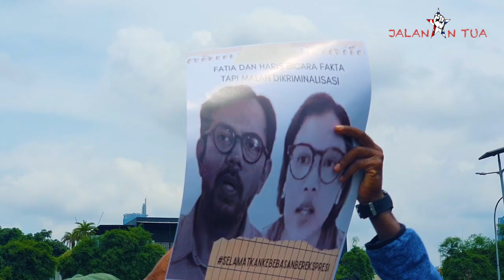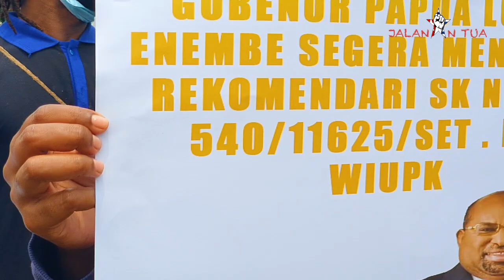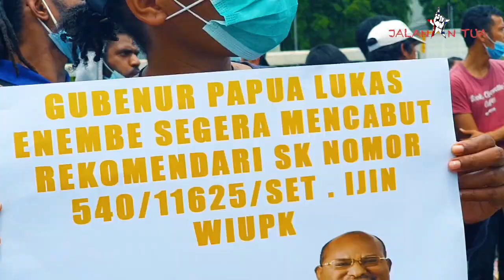DEMO DPR RI MAHASISWA PAPUA TOLAK BLOK WABU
MENDESAK PRESIDEN JOKOWI  DENGAN 19 TUNTUTAN

Keberadaan purnawirawan dan anggota aktif aparat militer (TNI/POLRI) di perusahaan merupakan bentuk bisnis militer kaki kedua. Karena itu, sulit untuk tidak menduga bahwa ada kepentingan ekonomi di balik serangkaian operasi militer ilegal di Intan Jaya. Nama-nama aparat militer yang muncul pun tidak sembarangan. Beberapa terdidik di kesatuan Kopassus yang terkenal cukup elit di tubuh TNI. Beberapa punya latar belakang atau pengalaman di Badan Intelijen Negara. Ada pula yang setelah purna tugas berkiprah di dunia politik dengan menjadi tim pemenangan presiden yang berkuasa saat ini, Joko Widodo.

Apa yang terjadi di Intan Jaya kekerasan, penembakan, pembunuhan, perampasan lahan, dan kerusakan lingkungan hidup dapat dipahami sebagai ekses dari adanya kepentingan militer. Kepentingan militer ini terdiri dari dua spektrum: ekonomi dan politik. Di dalam aspek ekonomi, kepentingan militer dapat dilihat dalam kaitannya dengan keberadaan investasi skala besar.

Dari pelanggalaman buruk yang dihadapi rakyat intan Jaya Kami  Mahasiswa tengargabung dalam “ Front Mahasiswa Papua Sejawa & Bali Tolak Blok Wabu ” Mendesak:

1. Dengan Tegas Menolak  Segala Bentuk Pembahasan Terkait Penambangan Emas Blok Wabu Di Intan Jaya Papua
2. Mendesak Gubenur Papua Lukas Enembe Segera Mencabut Rekomendari Sk Nomor 540/11625/Set  Yang Ditunjukan Kepada Direktur Utama Minging Industri Indonesia ( Mind Id).
3. Luhut B Bertangungjawab Atas Kematian Masyarakat Sipil  Di Intan Jaya Demi Kepentingan Operasi Tambang Blok Wabu.
4. Hetikan Mengunakan Aparat Militer Berlebihan Demi Kepentingan  Keamanan Binis Tambang Blok- Wabu
5. DPR RI Segera Menyurati Mentri SDM Untuk Mencabut Perijinan Tambang Blok Wabu ( PT ANTAM & INALUM)
6. Kepolisian Hentikan Kriminaliasi Aktivis Ham Haris Azhar Dan Koordinator Kontras Fatia Maulidiyanti
7. Kami Mendukung Haris & Fatia Dalam  Membokar Keterlibatan Militer   (Lord Luhut ) Di Operasi Tambang Blok Wabu Intan Jaya
8. Mengutuk Keras Elit-Elit Yang Mengatasnamakan Rakyat Intan Jaya Demi Operasi Tambang Emas Blok Wabu (Bupati  Paniai, Timika,) Kami menolak dengan tegas pertemuan audiensi yang akan diselenggarakan di Jakarta  pada Rabu, 09 Februari 2022 yang sudah di tunda dalam waktu selanjutnya.
9. Kami Mendesak DPR-RI untuk segera membentuk TIM agar Langsung Dengar Pendapat (LDP) dengan Masyarakat Intan Jaya.

10. Mendukung Penuh Pernyataan Bupati Natalis Tabuni Menolak Operasi Tambang Emas Blok Wabu Di Intan Jaya.
11. PT ANTAM, & INALUM, Luhut  B Panjaitan  Bertangung Jawab Atas  Pengusian & Kematian Rakyat Di Intan Jaya Akibat Operasi Pengamanan  Tambang Emas  Blok Wabu.
12.  Aparat Hentikan Pengunaan Fasilitas Sekolah Sebagai Markas Operasi.